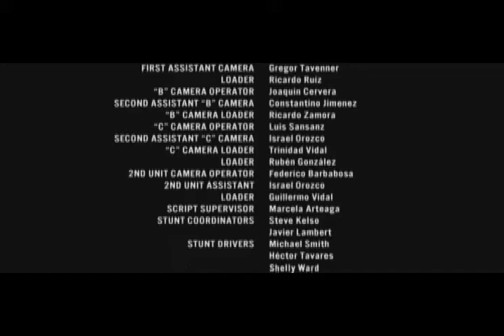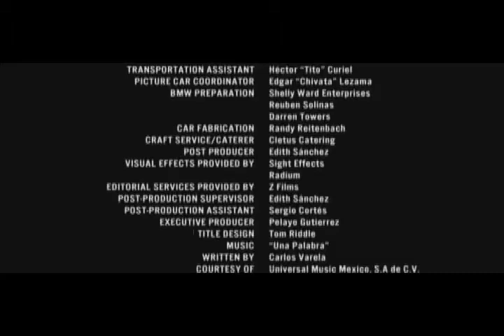BMW Films The Hire Season 1 Episode 5 (Powder Keg)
Powder Keg (BMW Film Series: Season 1, Episode 5)
The BMW film series The Hire was a series of eight short films produced for the Internet in 2001 and 2002. A form of branded content, the shorts were directed by popular filmmakers from around the globe and starred Clive Owen as "the Driver" while highlighting the performance aspects of various BMW automobiles.

with Stellan Skarsgård and Lois Smith
Directed by Alejandro González Iñárritu
Written by Alejandro González Iñárritu, Guillermo Arriaga and David Carter
Featured the BMW X5 3.0i